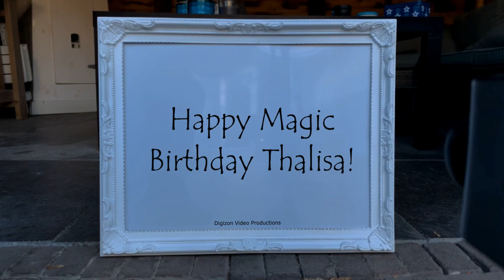Magic Birthday Thalisa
Happy magic birthday hands video for Thalisa.
"Age is strictly a case of mind over matter. If you don't mind, it doesn't matter." - Jack Benny

HAPPY BIRTHDAY THALISA!!!
Have fun with this personal Thalisa video!

• The origin of Thalisa is .
• The meaning of Thalisa is .
• Thalisa is derived from .
• Thalisa is usually a . name